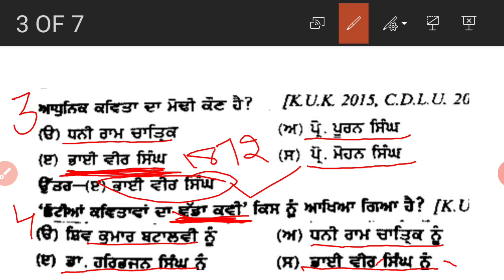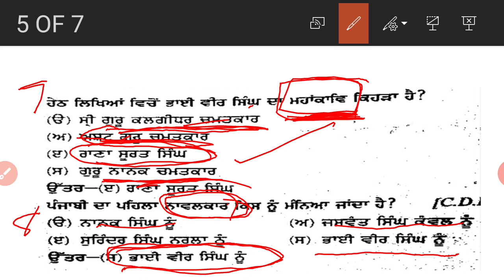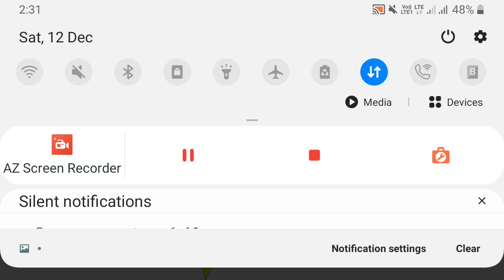NET/HTET/PTET/RTETPUNJABI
ਪੰਜਾਬੀ ਵਿਸ਼ੇ ਦੇ ਨਾਲ ਸੰਬੰਧਿਤ ਸਵਾਲ /ਜਵਾਬ।